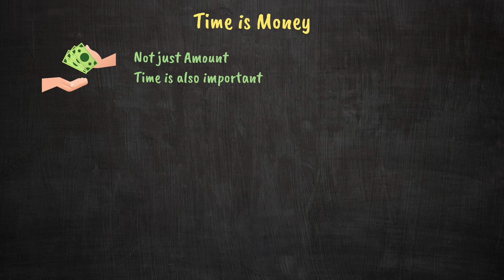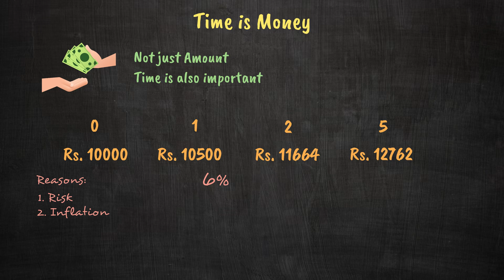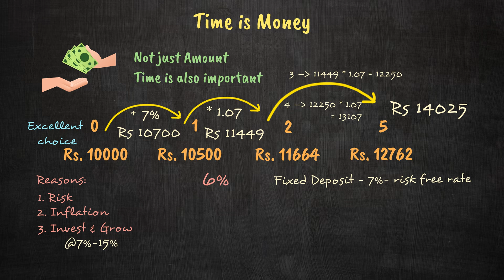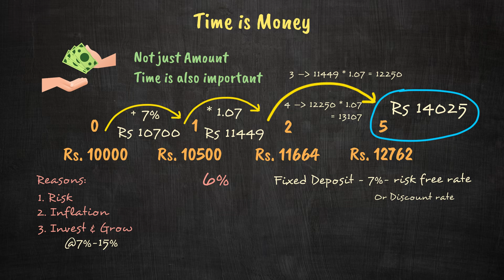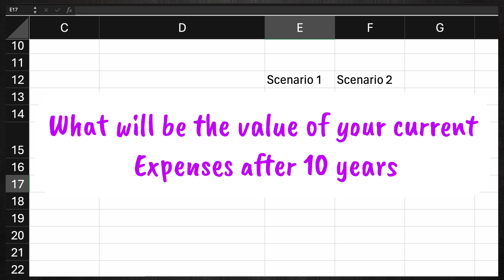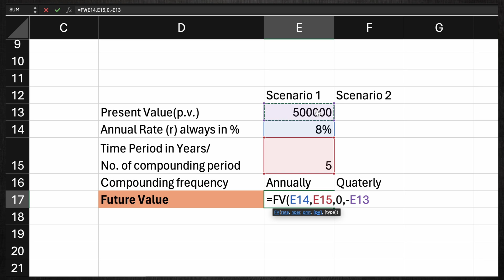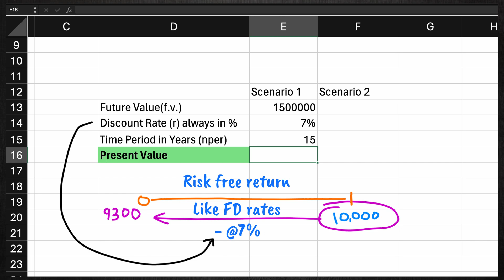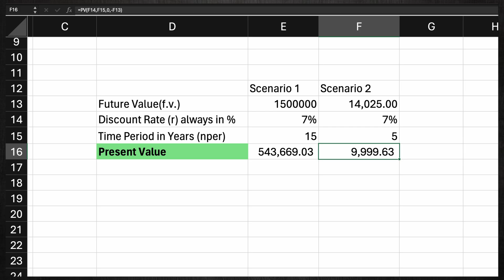Time Value of Money | Future Value and Present Value calculation in Excel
Money's value changes over time. Having money now is worth more than having the same amount in the future because you can invest it and earn returns. Let's look at two options with no risk involved:

Getting ₹100 now.
Getting ₹100 after a month.
Most people would choose to receive the ₹100 now rather than wait a month, even though it's the same amount. Why? There are two main reasons:

People naturally prefer having money now to spend or use immediately.
You can invest the ₹100 now, such as in a bank account, and earn interest, making it grow to more than ₹100 in a month.
So, ₹100 now isn't the same as ₹100 later. This concept is known as the time value of money (TVM). Money you receive sooner is more valuable than the same amount received later. TVM is crucial in financial decisions because it affects how we value cash flows over different periods (monthly, quarterly, yearly, etc.).

You will be surprised to know that the world's average financial literacy rate is 33% and in UAE it is 30% and in India it is 27%.
Meaning only 1 in 5 people in India know this important aspect of life & 4 out of 5 People do not even know the basic concept of finance.
And those who are financially uneducated are mostly victims of debt or any fraud scheme. And because of which they have a lot of trouble in adding big wealth.

So let's understand today in this video about Time Value of Money which is a foundation concept of financial knowledge.
In this video, we will understand about the time value of validation, present value, future value and how to calculate them on excel.

I use Sarwa to manage my investments in US. Give it a try Join me on Stake and get AED 200 for FREE, to invest in rental generating investment properties!

Grow your wealth-

Learn to trade from greatest traders.
Books every trader should read-